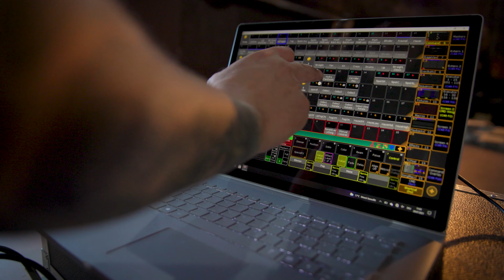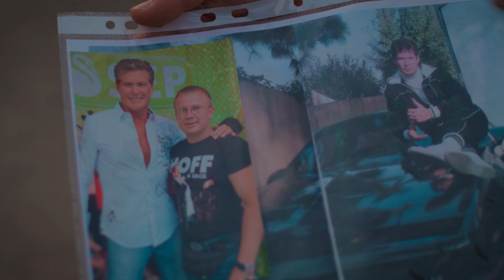OBSCURA | 08 Making of 'A Valediction' - "When Stars Collide Music Video"